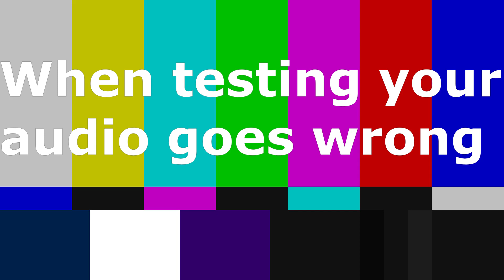HUGE Hearthstone Patch Coming! Death Knights GETTING WEAKER?!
Hearthstone will be putting out patch 26.0.4 on Thursday April 27th, with HUGE changes coming with tons of buffs, several nerfs, and changes to how Death Knights function as a whole.

TCCG Roundtable - live every Friday on this youtube channel and everywhere you get audio podcasts